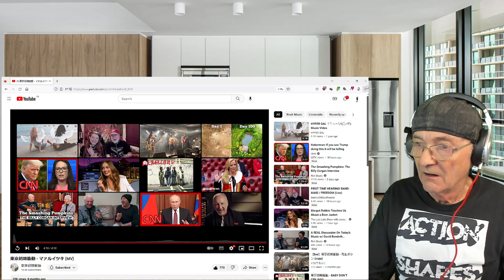Tōkyō shoki shōdō - ma~aruitsuki (Reaction)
Tōkyō shoki shōdō - ma~aruitsuki

プロデューサー・監督 : 須貝日東史(koe Inc.)
撮影：福留章介
照明：佐々木健太(Office Doing）
照明助手：丹羽依沙音フェリシティー(Office Doing）/相原 栄志
カラリスト：足立怒介(TREE Digital Studio)
制作：石渡樹(koe Inc.)/猪又亮
ヘアメイク : ミサキダイチ
ヘアメイクアシスタント：dunda UMEO

マァルイツキ

あなたの窓辺に咲いたあの花のように
ふくらんでく 色づいてく
小さな私のヒストリー
キャンドルライトよ光れ！ぁあ不思議な夜に
踊るしずく 遠い記憶
あなたの声で揺れる恋

前髪も気にしないで走った
あなたを追いかけて
あなたを乗せた地下鉄が
遠く遠く消えてゆく

oh...

まぁるい月 まぁるい夜
あなたを信じてみよう
嘘みたいな雲追いかけ
あなたを待っている！シーサイド

ピンクのハリケーン！巻き込まれて
雑音混じりのメロディー
ゲッチュ！

あなたの心に宿るアッツイ炎の様に
尖っている 焼けていく
私の小さなラブストーリー
恋する乙女麗しき！ぁあ瞳の奥に
あどけない あなたの目
うるさいほど聞こえる鼓動

あなたのためだけに
あなたを乗せたレトロに
想いを寄せ続け

oh...

嘘みたいな入道雲を
あなたと見ているシーサイド

さぁ行こうよ！
Tシャツの裾を濡らして水しぶきにJUMP！

とめどなく溢れ出す
あなたへの想いはそう！
移りゆく季節の中
ただ一つ変わらぬ景色
ぁあ聞いて！わたしのストーリー

ぁあー！前髪も直さなくちゃ…

2022年2月2日発売 全16曲
2nd Album「えんど・おぶ・ざ・わーるど」
CVR-0008
定価¥3300(税込)
チェリーヴァージン・レコード

01.腐革命前夜
02.マァルイツキ
03.不純喫茶にてまた会いましょう
04.トラブルメイカーガール
05.BAKAちんぽ
06.空気少女
07.春
08.クリスマス
09.山田！恐ろしい男
10.下北沢性獣襲来
11.ボーイズ・デイ・ドリーム
12.ベイビー・ドント・クライ
13.パンチザウルス
14.銀河with曽我部恵一
15.世界の終わりと夜明け前
16.東京

★RSD2022決定★
RSD完全生産限定盤として2022/6/18発売
16曲収録2枚組Wジャケット・カラーヴァイナル仕様のアナログレコード豪華盤

「えんど・おぶ・ざ・わーるど」レコ発全国ツアー2022
東京初期衝動と大気汚染ツアー

4/23 (土) 北海道SPiCE
5/3 (祝火) 千葉LOOK
5/6 (金）金沢GOLD CREEK
5/7 (土)  高松TOONICE
5/14 (土) 広島4.14
5/15 (日) 福岡INSA
5/28 (土) 仙台FLYING SON
5/29 (日) 水戸club SONIC
6/11 (土) 心斎橋LIVE HOUSE Pangea
6/12 (日) 愛知HUCK FINN
6/17 (金) 渋谷CLUB QUATTRO
7/3 (日) 沖縄Output

前売 ¥3,500(税込)別途ドリンク代